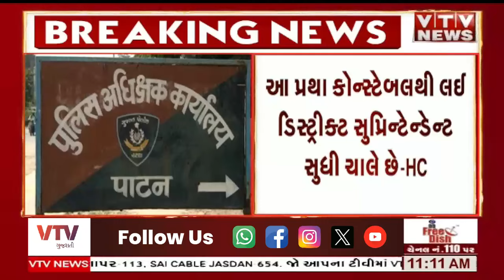Ahmedabad News: અમદાવાદના શાકભાજી વિક્રેતાના અપહરણ મામલે હાઈકોર્ટે કાઢી પોલીસની ઝાટકણી